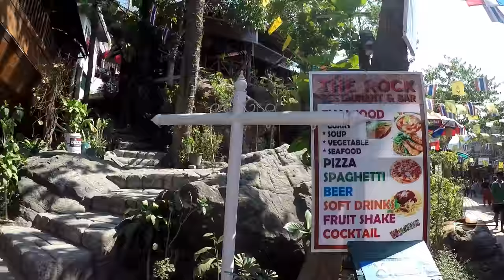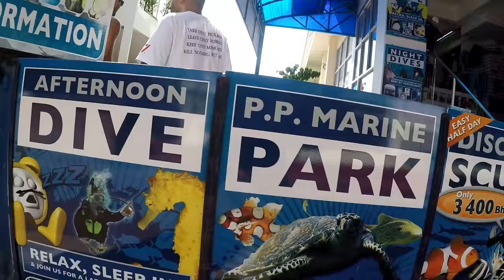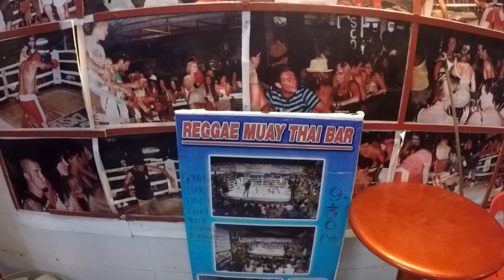Night life in Phi Phi Thailand V108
This first night on the island show me all the type of music you can find here.